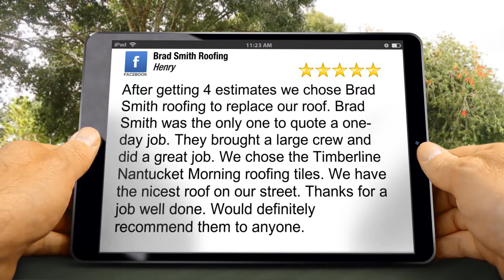Brad Smith Roofing in Westlake Excellent Five Star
Brad Smith Roofing in Westlake reviews
 5 Star Rating

After getting 4 estimates we chose Brad Smith roofing to replace our roof. Brad Smith was the only one to quote a one-day job. They brought a large crew and did a great job. We chose the Timberline Nantucket Morning roofing tiles. We have the nicest roof on our street. Thanks for a job well done. Would definitely recommend them to anyone.

Brad Smith Roofing
24550 Sperry Dr
Westlake OH
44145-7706